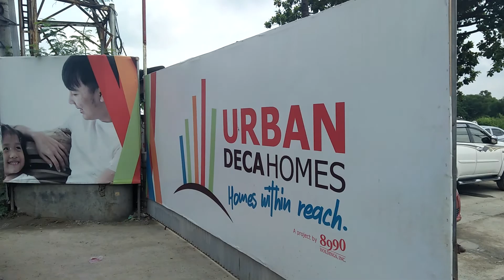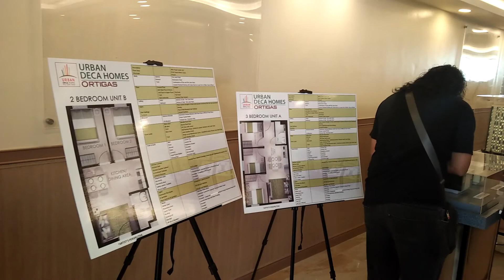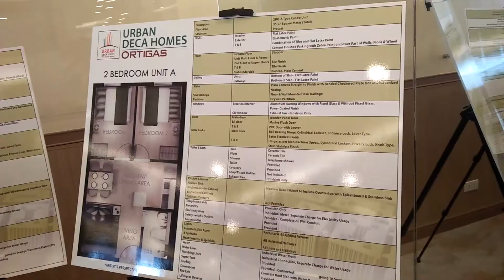RENT TO OWN 2 or 3BR, URBAN DECA Homes, Ortigas Ext, Brgy Rosario, Pasig City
RENT TO OWN 2 or 3BR CONDO IN ORTIGAS EXT, BRGY ROSARIO, PASIG CITY
2 Bedrooms (Sizes 30.60, 35.57 m2), 3 Bedroom (Size 42.07 m2) for a price of a Studio Unit!
MRT-4 from N. Domingo QC to Manila East Road, Taytay along Ortigas Ext. by 2025
 ES! For as low as 𝟭𝟬𝐊 𝗖𝗔𝗦𝗛𝗢𝗨𝗧 𝗢𝗡𝗟𝗬 meron ka ng sariling Rent to Own Condo Unit! 𝗗𝗜𝗥𝗘𝗖𝗧 𝗣𝗔𝗚-𝗜𝗕𝗜𝗚 𝗙𝗜𝗡𝗔𝗡𝗖𝗜𝗡𝗚 𝗣𝗔! mas pinababang monthly amortization!
  (starts at 17K/month, may condo unit ka na!)
  Monthly Payment will Start once approve na kay Pag-ibig!
  1-2 DAYS Reservation Process Only w/ Complete Requirements
  3-6 Months Pag-ibig approval process  𝗟𝗜𝗣𝗔𝗧 𝗔𝗚𝗔𝗗!
  Lifetime/Perpetual Ownership
  EASY Requirements!
  FAST Approval!  WE ALSO HAVE BANK FINANCING
You don’t have to wait years for turnovers because Urban Deca Homes Ortigas has some ready-for-occupancy units! Move in as soon as all initial payments and paperwork has been filled! Message us.
Pls text / call: DAVID D. SANTIAGO, Division Manager (M1009-N)
For DREAM HOUSE REALTY (Real Estate Broker, PRC Lic #01039)
(Globe) 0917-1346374; (Smart) 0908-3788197, PLDT (W) 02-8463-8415
FB ddsantiago1127  Messenger David D Santiago